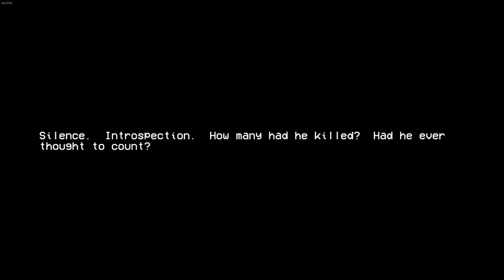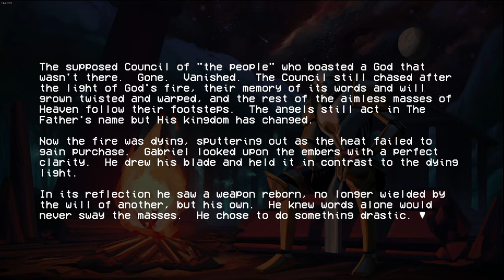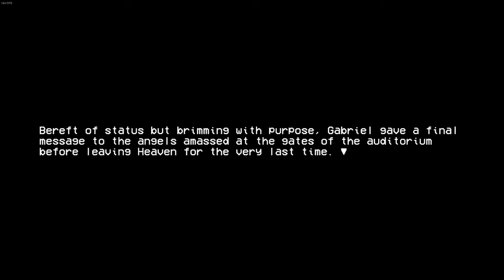The Violence Layer is incredibly unnerving (im still better cause im the ultrakiller) | Ultrakill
what the hell happened

GET IT HELL AHAHAHAHHAHA

00:00 Heresy 6-1 (Cry for the Weeper)
08:38 Heresy 6-2 (Aesthetics of Hate)
12:15 Act II End
17:22 Violence 7-1 (Garden of Forking Paths)
29:45 Violence 7-2 (Light Up the Night)
40:53 Outro